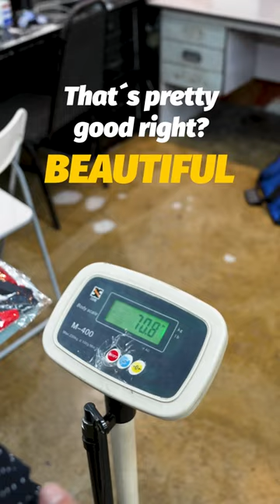He is dripping SWEAT 😱👀⎮ Pre fight weigh in ⎮ ONE Championship 🏆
Weight cut at dragon muay thai Kuala Lumpur.